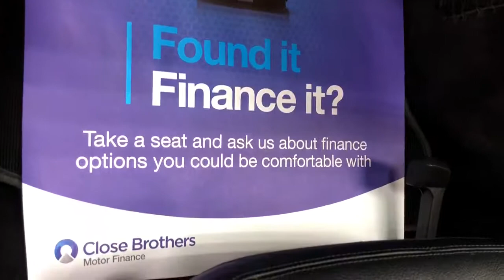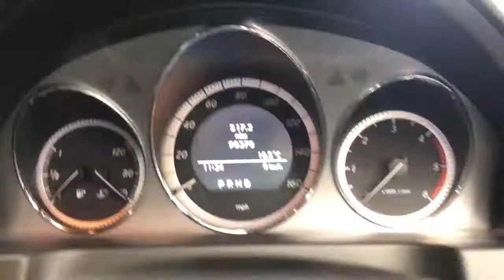2009 mercedes c220 Amg Sport For Sale In Cardiff